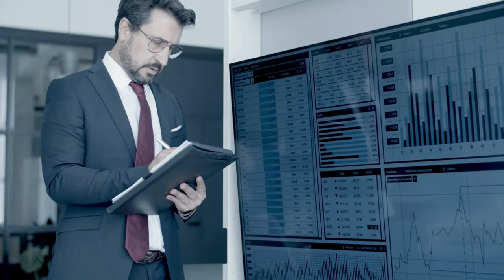بودكاست لمدينة مكناس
مكناس هي مدينة في المغرب تقع في وسط شمال البلاد ، على بعد حوالي 130 كيلومترًا شرق العاصمة الرباط. إنها سادس أكبر مدينة في المغرب وثالث أكبر مدينة إمبراطورية في البلاد بعد مراكش وفاس.

مكناس هي مدينة تاريخية تأسست في القرن الحادي عشر من قبل سلالة المرابطين البربرية. كانت عاصمة المغرب في القرن السابع عشر في عهد السلطان مولاي إسماعيل ، الذي جعل المدينة مركزًا سياسيًا وثقافيًا واقتصاديًا مهمًا. اليوم ، تشتهر مكناس بتراثها المعماري والتاريخي الغني ، بما في ذلك مدينة مكناس المدرجة في قائمة اليونسكو ، والتي تشمل بوابة باب منصور وضريح مولاي إسماعيل ومسجد الهديم.

كما تشتهر مدينة مكناس بأسواقها التي تعد من أكبر الأسواق في المغرب حيث يمكن للزوار شراء الحرف اليدوية المحلية والتوابل والمنتجات الغذائية. مكناس محاطة أيضًا بمزارع الكروم وبساتين الزيتون ، وتنتج بعضًا من أجود أنواع النبيذ وزيت الزيتون في المغرب.

يمكن الوصول إلى مدينة مكناس بسهولة بالقطار أو السيارة من الرباط وفاس والمدن الرئيسية الأخرى في المغرب. يخدمها أيضًا مطار فاس سايس الدولي ، الذي يقع على بعد حوالي 70 كيلومترًا شرق المدينة.